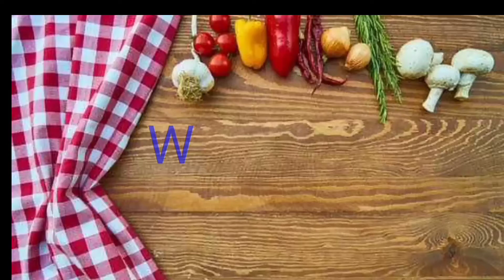Masala Besan Bread Toast || Instant Breakfast recipe || Evening snack recipe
How to make masala besan bread toast recipe